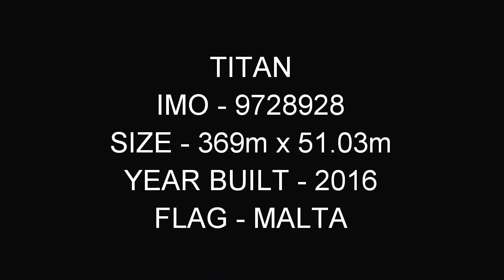Containership TITAN departs felixstowe in the fog 20/12/17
on a very foggy december morning the 369m length container vessel titan departs the port of felixstowe with svitzer kent and with poor visibility and heads out to sea